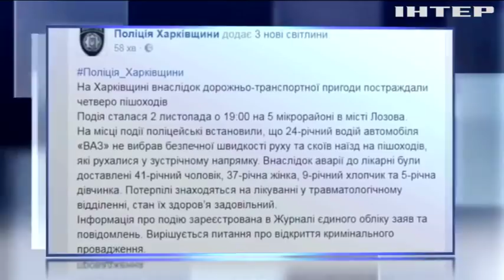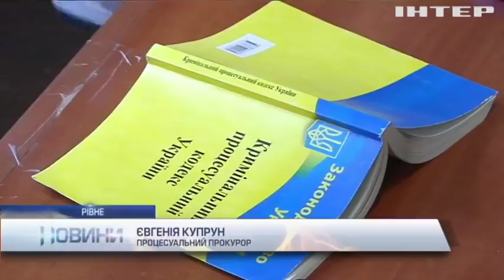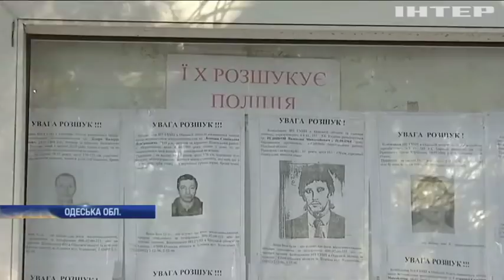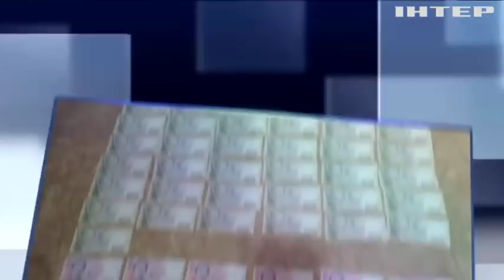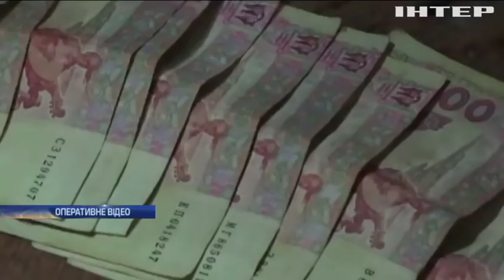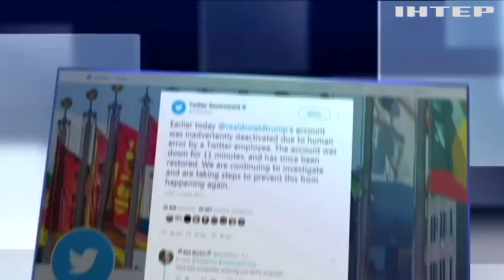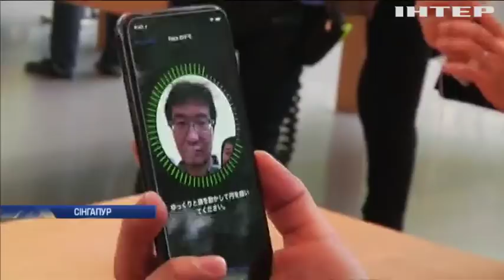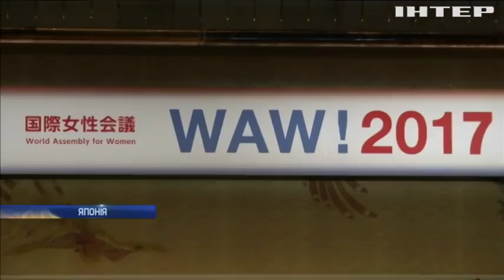Новости 12:00, выпуск за 3 ноября 2017 года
Головні події на цю годину: На Луганщині затримали поплічника бойовиків (відео); Вбивство депутата БПП Сергія Самарського: слідство розглядає три версії злочину; На Харківщині водій легковика збив дітей; Камери відеоспостереження та безготівкова оплата метро: Кличко відкрив інноваційний форум; Теракт у Нью-Йорку: відповідальність на себе взяла "Ісламська держава"; На Мадагаскарі лютує чума; У Сан-Франциско грабіжники поцупили сотні iPhone X ще до початку продажів; Зомбі-апокаліпсис: Бразилію заполонили "живі мерці" (відео); Зоряні діти: Іванка Трамп підкорює політичну арену; Війна на Донбасі: українці чекають звільнення від бойовиків; Поблизу Кам'янки від куль бойовиків постраждав армієць; Росіяни-провокатори планували проплачені "акції протесту" - СБУ; На Львівщині пасажирський автобус не розминувся з легковиком (відео); ДТП у Харкові: Олена Зайцева почала давати свідчення; ДТП у Рівному:  родичі загиблих упросять відпустити на волю водія-вбивцю; На Одещині люди самотужки приборкують злочинність; Керівник Державної авіаційної служби "погорів" на хабарі; У Чернівцях молодик збував крадені в Європі мотоцикли; На Житомирщині правоохоронці "кришували" наркоторгівлю; Студенти можуть заходити до гуртожиток у будь-яку пору доби - Міносвіти; Пучдемон вимагає від Мадрида звільнення каталонських урядовців; Twitter позбавив Трампа доступу до соцмережі; З ізраїльського зоопарку "накивав п'ятами" бегемот (відео); У Амстердамі заборонили "пивні велосипеди"; Пиво не розкіш - а засіб виживання: один день із життя племені Ваяпі; В піраміді Хеопса виявили таємні кімнати; У Лондоні засяяла ялинка від кутюр.